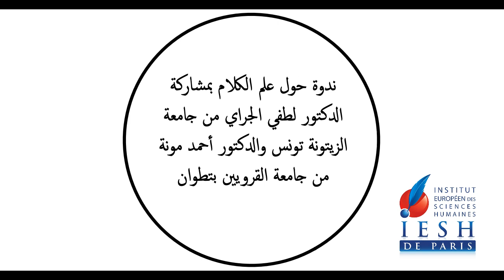[Débat] La philosophie en islam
ندوة حول الفلسفة وعلم الكلام